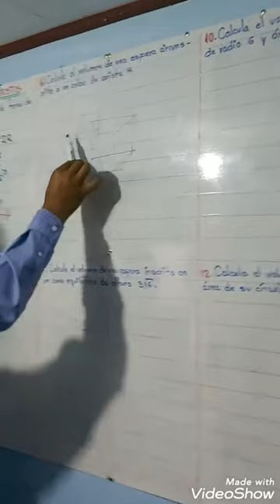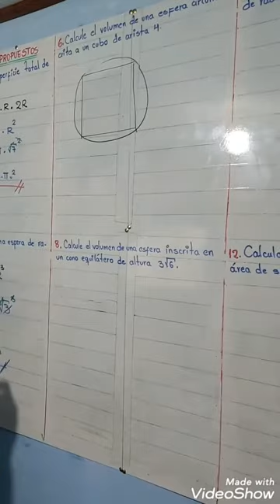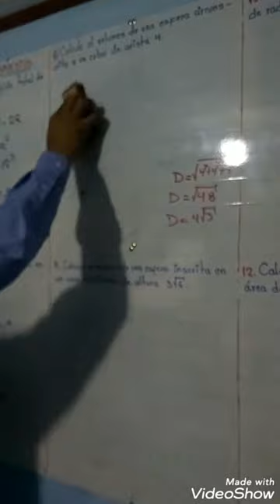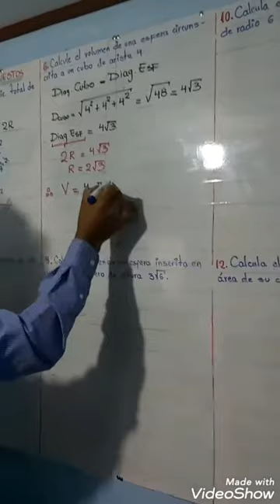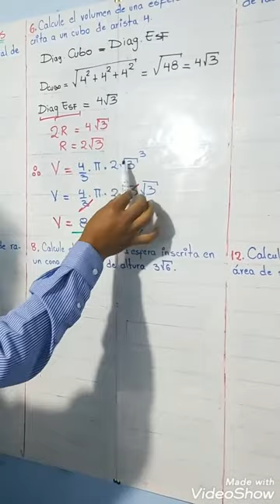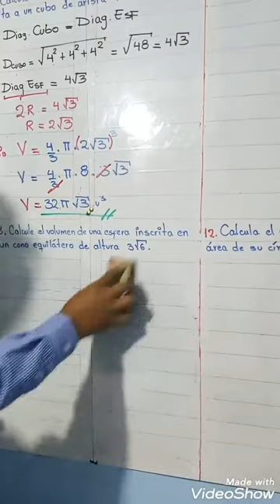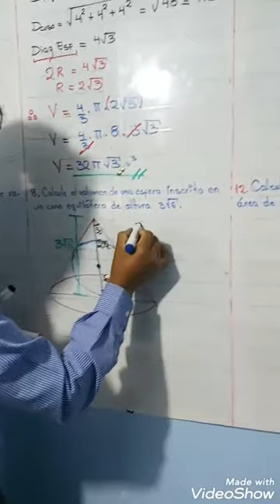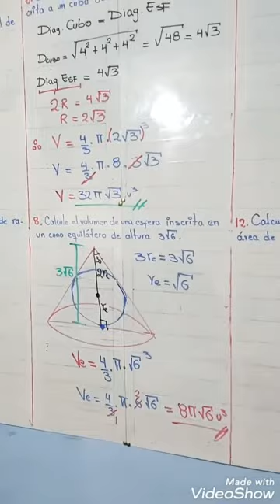Esfera P2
TEMA: ESFERA P2
CURSO: GEOMETRÍA
AÑO: 4 SECUNDARIA